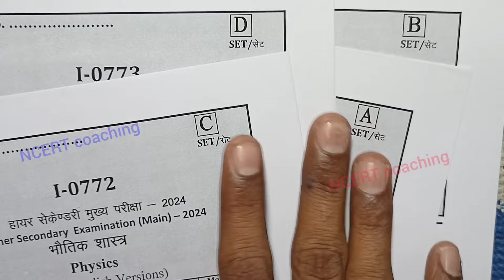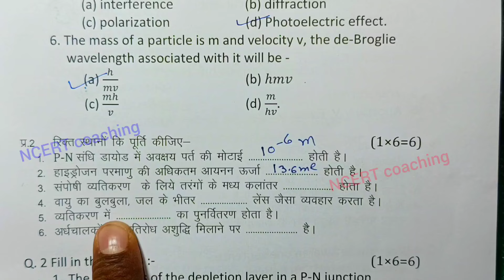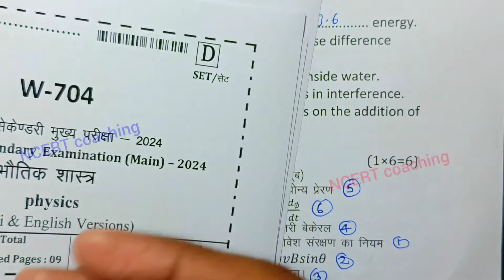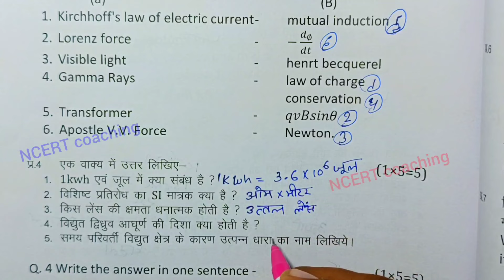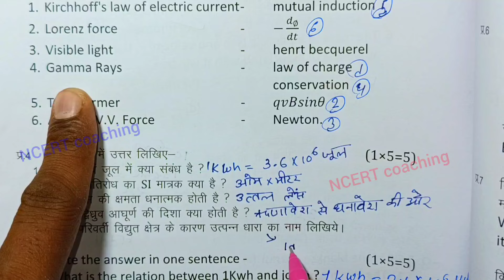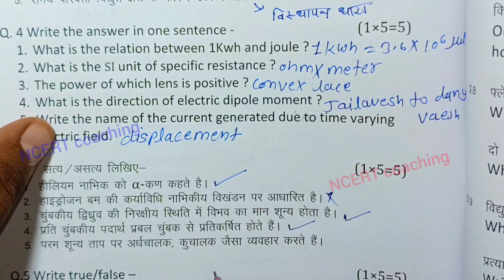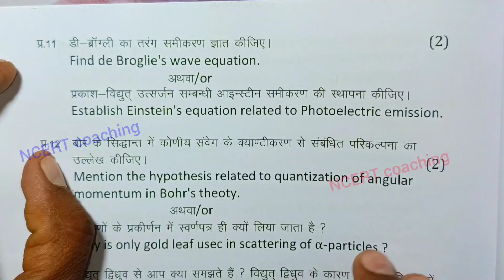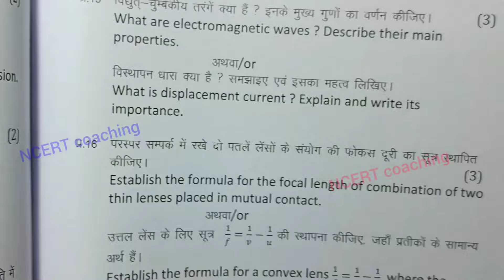class 12th physics varshik paper 2024 / class 12th physics annual exam questions paper 2024 mp board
class 12th physics varshik paper 2024 mp board / वार्षिक परीक्षा 2024 भौतिक शास्त्र पेपर बारहवीं  / एमपी बोर्ड physics paper

class 12th physics annual exam paper 2024 / mp board annual exam 2024 class 12th physics paper

मध्य प्रदेश का भौतिक शास्त्र का वार्षिक पेपर कक्षा 12वी का एमपी बोर्ड
मध्य प्रदेश का पेपर भौतिक शास्त्र का
mp board ka physics ka paper MP board
kaksha 12 ka physics ka mp board ka real paper

aaj ka physics ka paper kaksha barvin

class 12th chemistry varshik paper 2024 mp board / कक्षा 12वी भौतिक शास्त्र वार्षिक परीक्षा पेपर 2024

class 12th physics varshik paper 2024 mp board / कक्षा 12वी हिन्दी अर्धवार्षिक परीक्षा पेपर 2024

physics annual exam paper class 12th 2024

class 12 physics annual exam paper 2024 mp board

class 12 physics annual exam paper 2024  most important question

आज मैने वार्षिक परीक्षा 2023 -24 से कक्षा 12वी विषय भौतिक शास्त्र का वार्षिक पेपर को समझाया है या फिर varshik paper class 12th physics या varshik paper kaksha barvi या फिर class 12th varshik paper 2024 physics इसके अलावा varshik paper 2024 12th ka या mp board varshik pariksha या फिर kaksha barvin vishay physics varshik pariksha का पेपर बताया है आशा है की वार्षिक परीक्षा कक्षा 12वी भौतिक शास्त्र का पेपर पसंद आ गया होगा

(4) kaksha barvin ka physics varshik pariksha

(6)kaksha barvin vishay physics varshik pariksha 2024

(8) kaksha 12 physics varshik paper

board

(13) class 12th physics vaashik paper 2024

(14) class 12th bhotik shastra annual exam paper 2024 mp board

(16) physics varshik paper 2024 class 12 mp board

class 12th physics varshik paper 2024 mp board / वार्षिक परीक्षा 2024 भौतिक शास्त्र पेपर बारहवीं

class 12th physics varshik paper 2024 / कक्षा 12 भौतिक शास्त्र पेपर 2024 वार्षिक / varshik paper 2024 physics 12th

class 12th physics varshik paper 2024 / कक्षा 12 भौतिक शास्त्र पेपर 2024 वार्षिक / annual exam 2024

class 12th physics varshik paper 2024 / bhotik shastra  paper 2024 class 12 mp board/भौतिक शास्त्र का पेपर 2024 बारहवीं

class 12th physics varshik paper 2024 / physics annual exam paper 2024 class 12 mp board /भौतिक शास्त्र पेपर